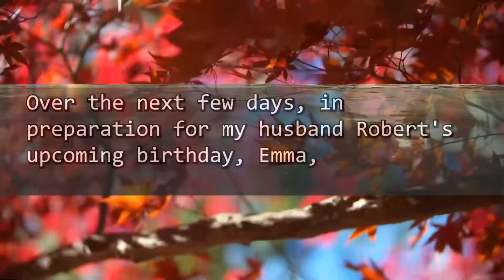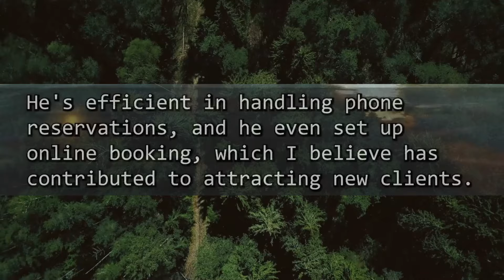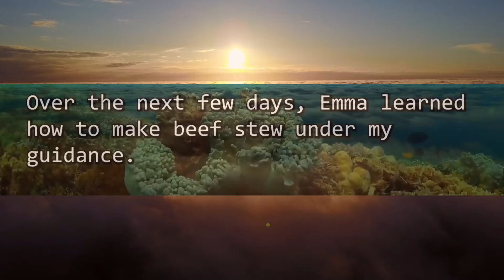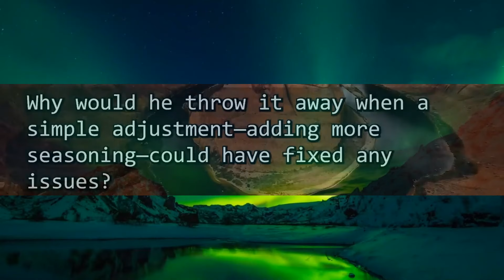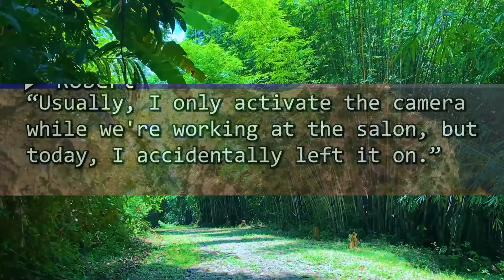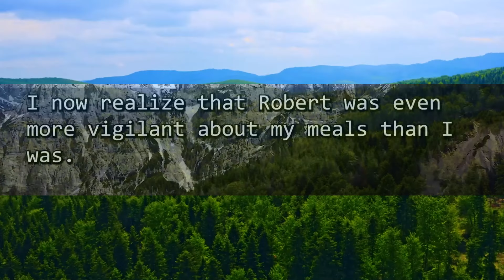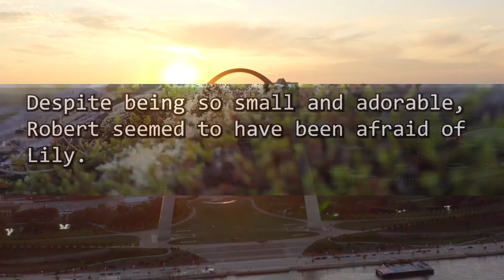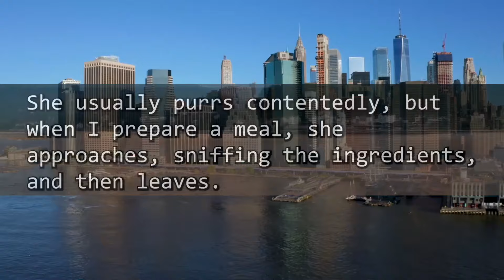My hubby taste beef stew our grandchild made &then disposed of it.Me:"She spent 5 hours making that!